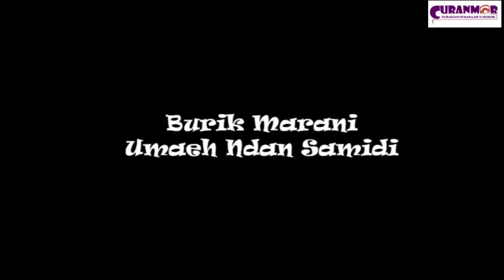Polisi Samidi Tilang Burik (Helm SIM) | Samidi Curanmor Klasik | Video Lucu Ngapak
Samidi Dadi polisi, tilang Burik sing ora nganggo helm. Samidi kesuh karena jere Burik, kupluk/peci lebih kuat drpada Helem.
akhirnya diilang karena BURIK ora duwe SIM.
mbarang mangkat gawe SIM malah reang Karo bojone.

Terimakasih nggo kabehane sing wis nonton channel kie 🥰🥰
Salam Ngapak ! 😍😍

Video Lucu Ngapak